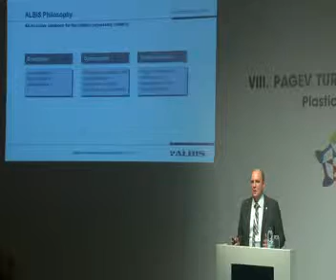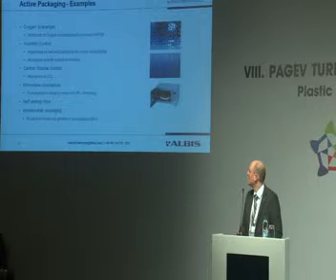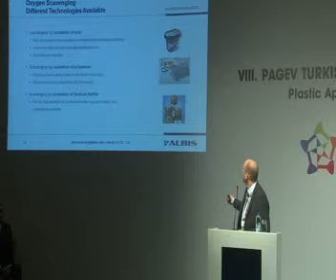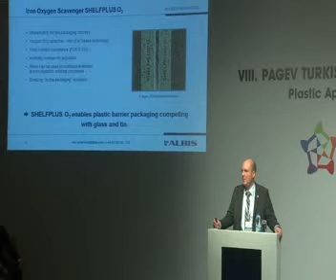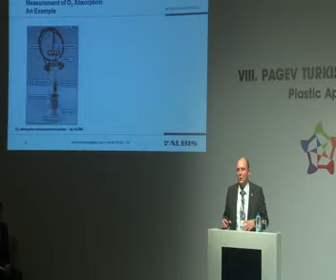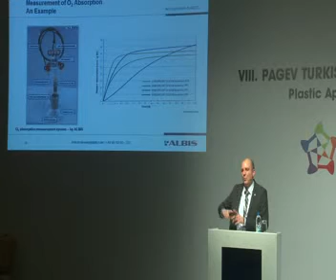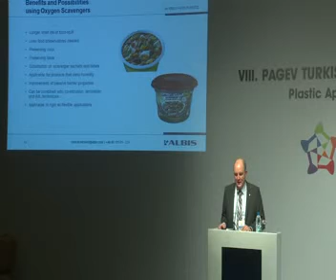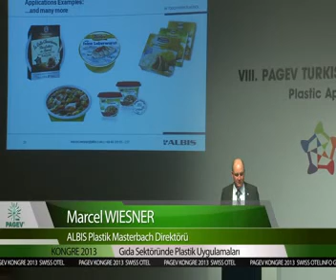Marcel Wiesner, Albis Plastic, "Aktif Oksijen Tutma-Kaliteyi Yakalamak"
8. PAGEV Türk Plastik Endüstrisi Kongresi / PAGEV Turkish Plastics Industry Congress
"Active Oxygen Scavenging - Keeping The Quality"